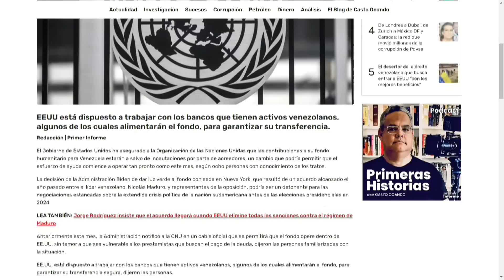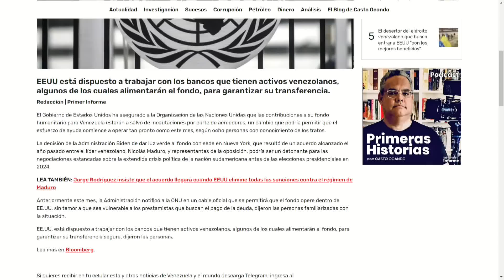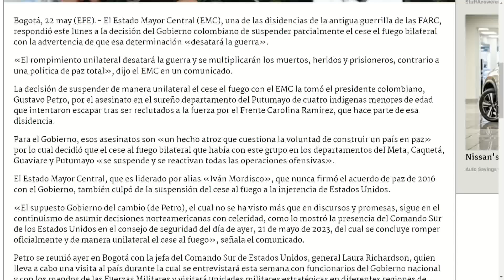Amenazó con más MUERTOS y PRISIONEROS | El Citizen | EVTV | 05/22/2023 4/5